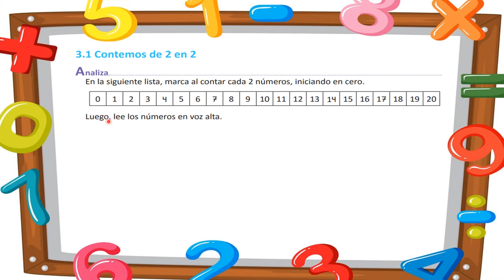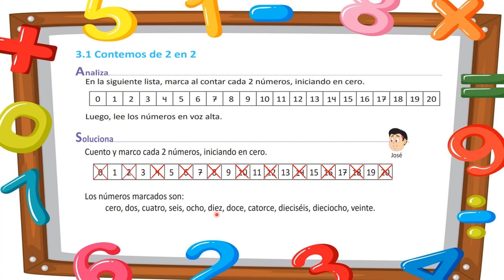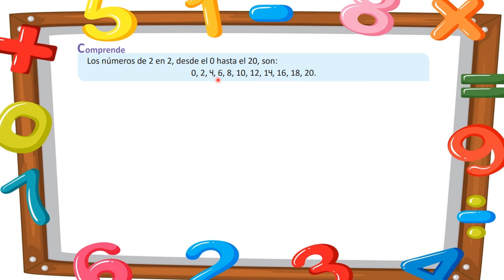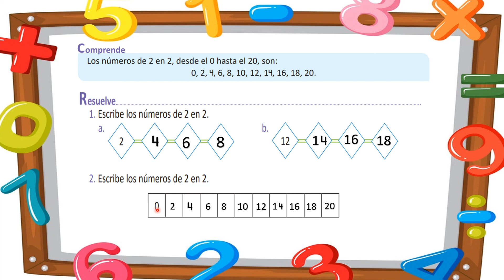3.1 contemos de 2 en 2